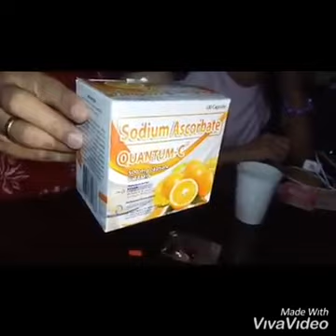QUANTUM C (SODIUM ASCORBATE)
Quantum-C is a potent Vitamin C in the alkaline form and Enhanced with Scalar Energy for optimum benefits.